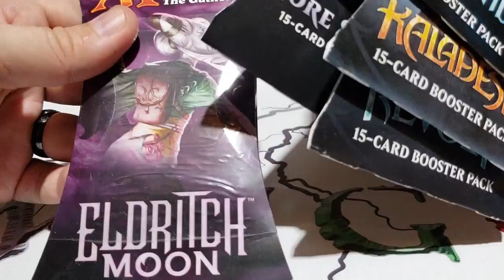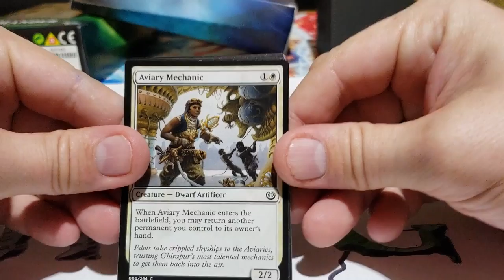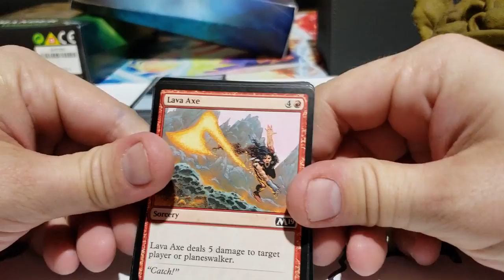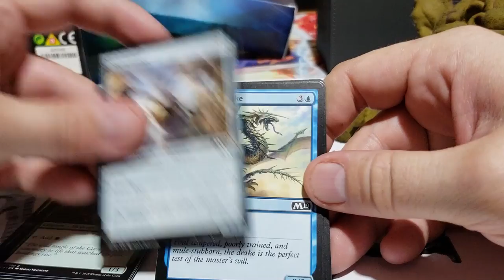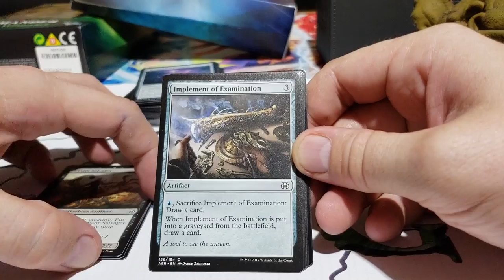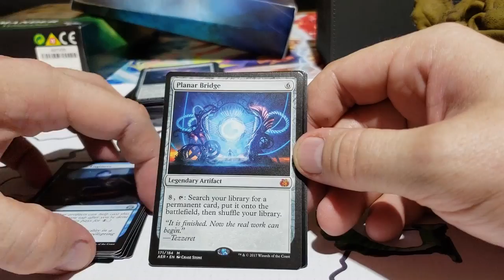Ouverture Shadow of Innistrad, Eldritch Moon, Kaladesh, Aether Revolt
Credit